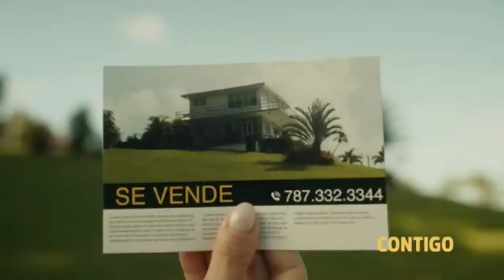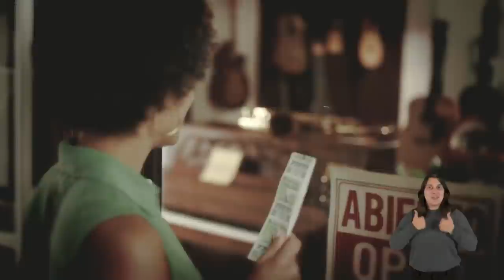Cariduros de Fajardo vs. Gigantes de Carolina – BSN 2022